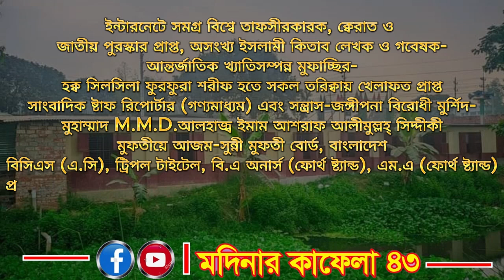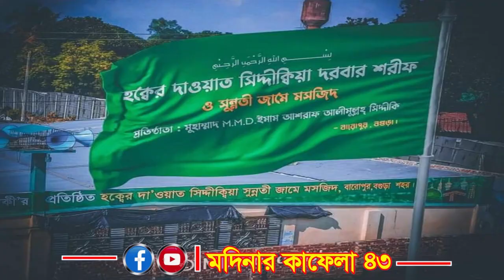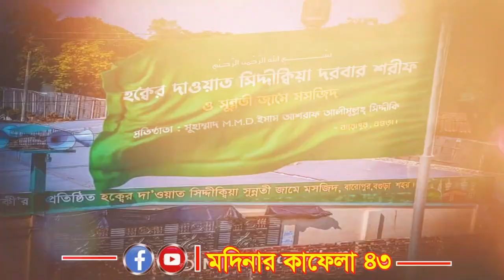রূহের জগতে স্বয়ং আল্লাহপাক কিভাবে নবীজীর মিলাদ করেছেন || Mufti D.Ashraf Siddique || ড.আশরাফ সিদ্দিকী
রূহের জগতে স্বয়ং আল্লাহপাক কিভাবে নবীজীর মিলাদ করেছেন || Mufti D.Ashraf Siddique
আলোচকঃ→ইন্টারনেটে সমগ্র বিশ্বে তাফসীরকারক, ক্বেরাত ও
জাতীয় পুরস্কার প্রাপ্ত, অসংখ্য ইসলামী কিতাব লেখক ও গবেষক  আন্তর্জাতিক খ্যাতিসম্পন্ন মুফাচ্ছির হক্ব সিলসিলা ফুরফুরা শরীফ হতে সকল তরিক্বায় খেলাফত প্রাপ্ত সাংবাদিক ষ্টাফ রিপোর্টার (গণ্যমাধ্যম) এবং সন্ত্রাস-জঙ্গীপনা বিরোধী মুর্শিদ-
মুহাম্মাদ M.M.D.আলহাজ্ব ইমাম আশরাফ আলীমুল্লহ্ সিদ্দীকী
মুফতীয়ে আজম-সুন্নী মুফতী বোর্ড, বাংলাদেশ বিসিএস (এ.সি), ট্রিপল টাইটেল, বি.এ অনার্স (ফোর্থ ষ্ট্যান্ড), এম.এ (ফোর্থ ষ্ট্যান্ড) প্রতিষ্ঠাতা সভাপতি ও পরিচালক, অত্র সুন্নতী জামে মসজিদ ও সুন্নতী দরবার শরীফ কেন্দ্রীয় সভাপতি- সুন্নী মুফতী বোর্ড, জঙ্গীপনা বিরোধী সুন্নী খেলাফত কায়েম গবেষণা কেন্দ্র, বাংলাদেশ।